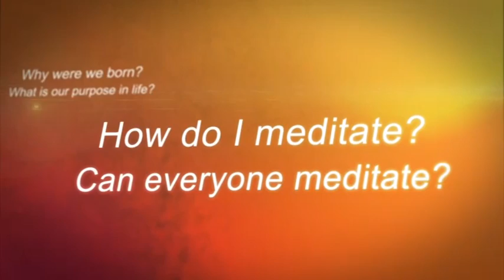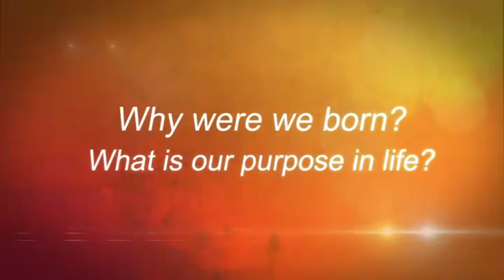Buddhist Answers to Question asked 006 : What did the Buddha teach?